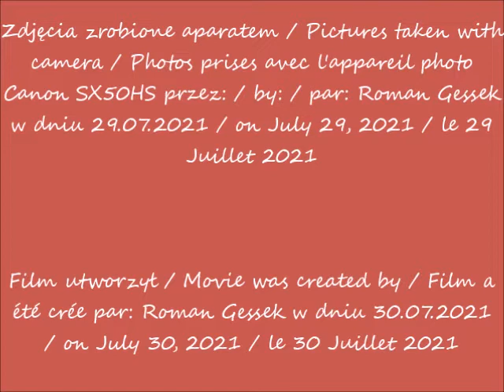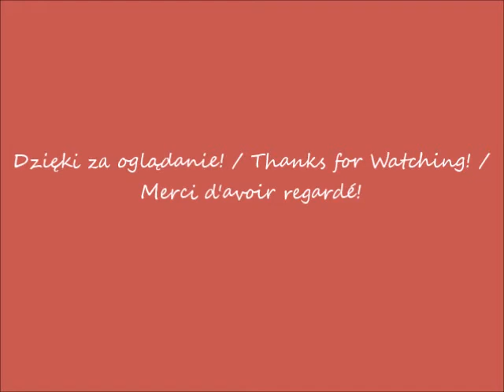2021 07 29 Warszawa Murale i graffiti na murze toru wyścigów konnych Służewiec cz 1 Będzie nowy mura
Murale i graffiti na murze toru wyścigów konnych na Służewcu / Murals and graffiti on the wall of the horse racing track in Służewiec / Peintures murales et graffitis sur le mur de l'hippodrome de Służewiec
Ulica Puławska / Puławska Street / La rue de  Puławska
Będzie nowy mural / There will be a new mural / Il y aura une nouvelle peinture murale
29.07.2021 po / after / après 17.50